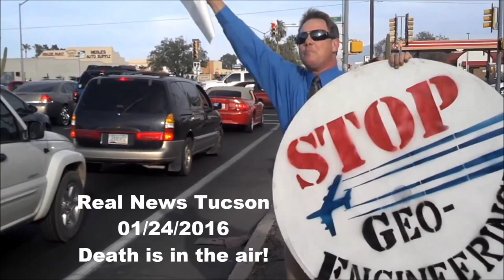No Question...Death is in the Air by Geo-Engineering! 01/24/16 Extreme Chemtrails spraying Arizona!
No Question...Death is in the Air, Our death caused by all people involved in the geo-engineering! Those responsible in any fashion with the killing of US citizens by allowing or having knowledge of the current on going Stratospheric Geo-Engineering program (Secret US armed forces manual name : chemtrails) will be tried in a court of law for the crimes they committed, that's all I said!!
Extreme Chemtrails spraying Arizona! 01/24/2016
Well folks, it was nice, I enjoyed the trip!  Unconditional love I wish upon you. Namaste. Christopher Haskell 01/24/2016 Tucson Arizona USA  FI-L4:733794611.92-G731 (*Not For the public to read* Personal note to certain individuals employed by our govt: {side note: random numbers dip ass!  meant nothing.} now, if you did any research about me, or was handed some then you would know, I'm just one guy with no power or money. I don't do harm to others and I show my unconditional love to all by the incredible things I do to inform them. Why do you govt. workers think your so much better, and most become corrupt with tyranny and you don't really care about anyone in reality but yourself! Your the people who go out of their way to take down independent reporters, especially when they have zealous and unbelievable ambition to tell as many people as possible about these crimes being committed against the people! Your the kind of people who are the one's who should be locked up! What is the reality of what is going on all around us? I'm fighting to wake people up about this blatant abuse of Morals, Laws and anything else you can think of, and you are being blatently poisoned just like us right before your own eyes! Your kids, your wife, your husband, Your father, your mother all being killed right now before your eyes by toxic nano particulates of heavy metals as well as un godly life forms created in a laboratory to infest us! And you go after me for god knows what this time, well I vow to you, I will override any unjust harm you wish upon me, as I am one of all that is, and many people bless me and pray for me and wish me well, and my friend you cannot break the unconditional love of all that is. Look inside yourself and stop being a part of this genocide, stop selling out your soul Please. You should not destroy humanity and you should join us in this fight to take back America from foreign Banksters, as the people will be the winner in this battle my friend, you shall see! Stop acting like you give a fuck about the people while you are employed to destroy good Americans like myself while most of you commit more crimes than I could even dream of! I don't commit crimes period! Victimless crimes aren't reality, they are contrived from corrupt governments who run every aspect of it then they put you in jail to fill a different quota! Wake up and the smell the coffee and back the fuck off of me! In the name of Jesus I demand that you leave me alone! Back away or christ will come down upon you.)